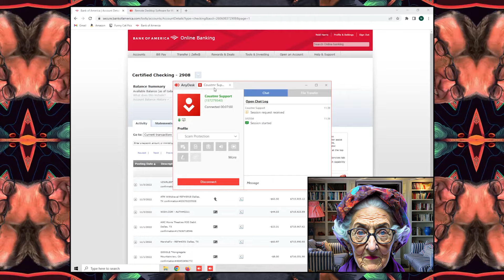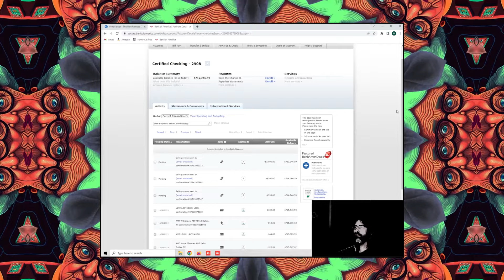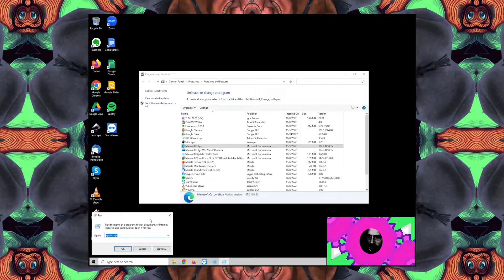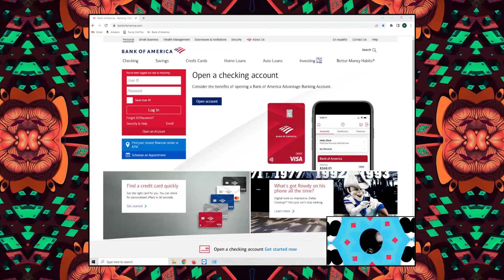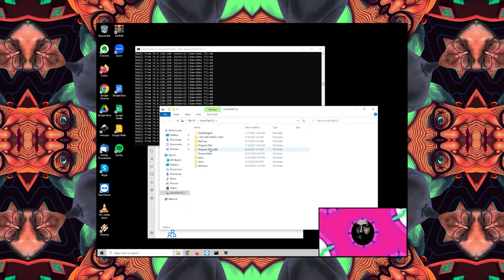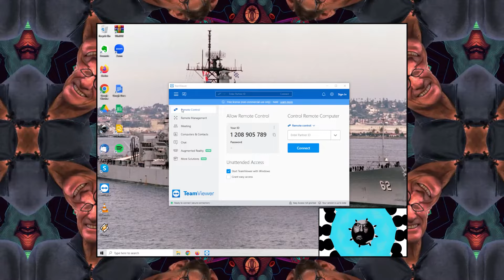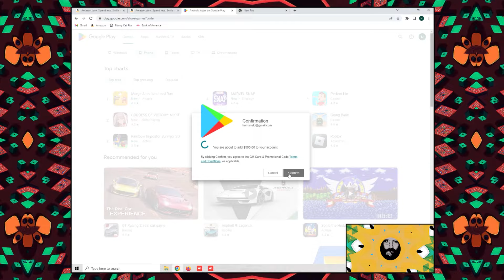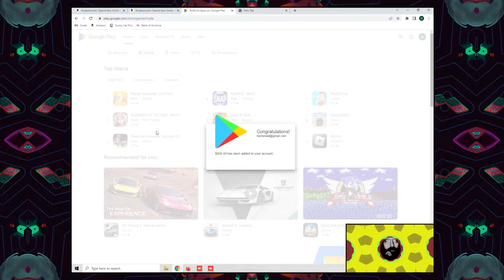Amazon Scammer Battles Norton Scammer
This is a shortened version of a 9.5-10 hour long call I made to both fake Amazon and fake Norton.  The calls overlapped several times with the scammers yelling at each other, but at the end I hit them with a fake redeem as they beg me to stop what I'm doing.

Let me know if you'd like to see the full call somewhere. It is an absolute rollercoaster.